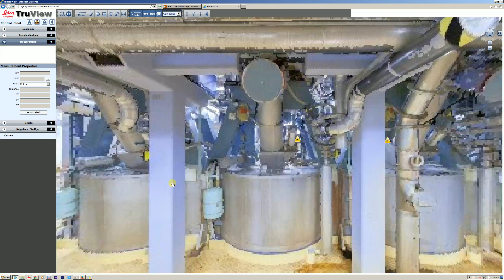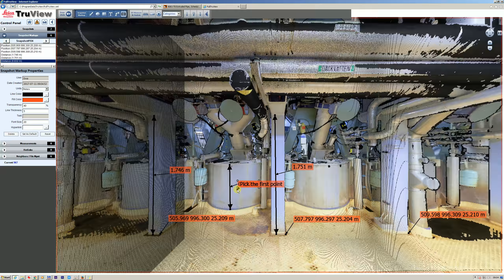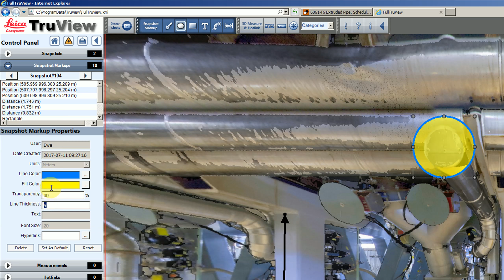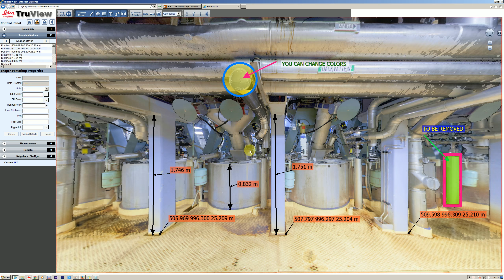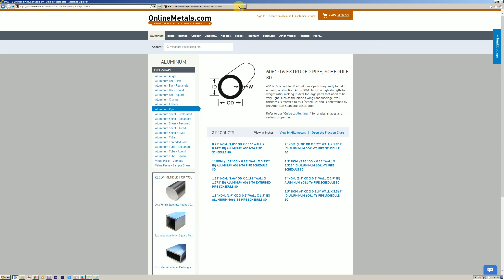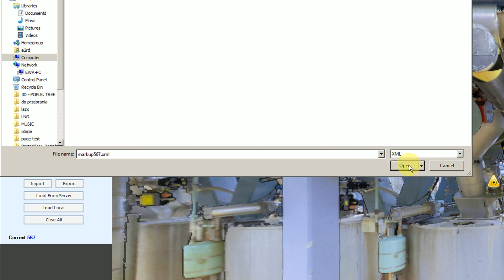TRUVIEW - tutorial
Here we present the tutorial for Leica TruView - software designed for easy and intuitive sharing of point clouds, viewing designs, describing and marking point clouds.